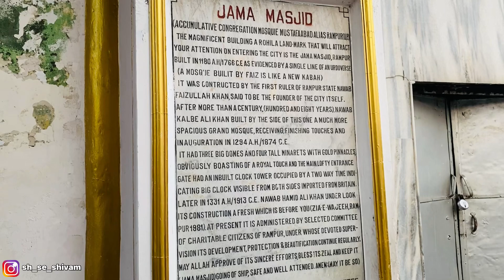Jama masjid Rampur ,UP for the first time 🙏🏼😎|Daily Vlog-211